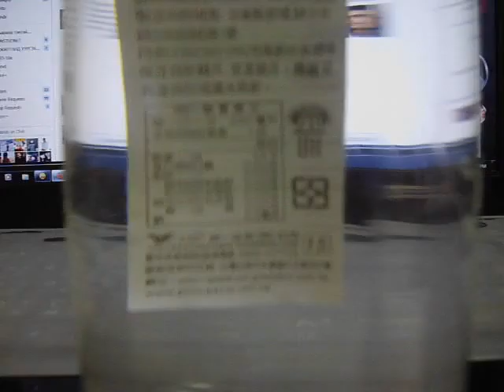sav ni taalagdsan